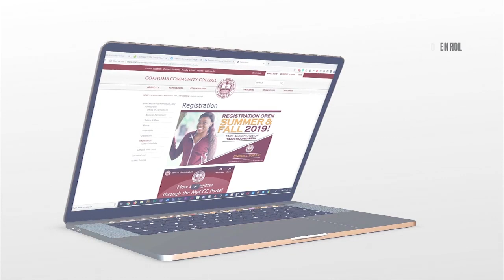CCC E-Learning 4-Week Online Courses